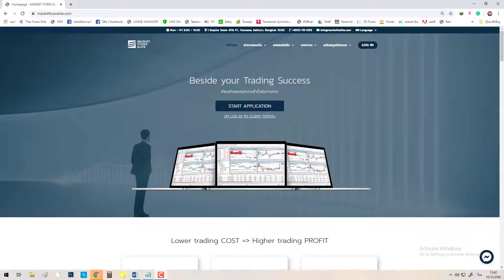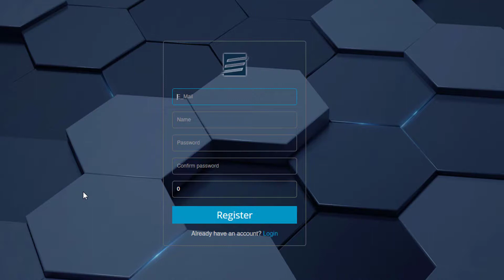วิธีสมัครโบรกเกอร์ Market Forex Elite